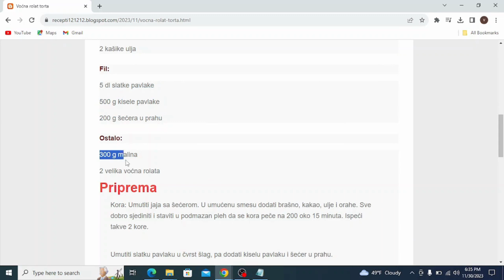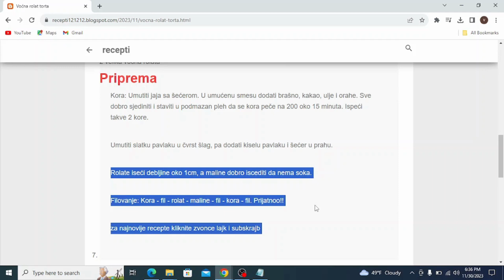Voćna rolat torta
torte,
torte recepti,
torte aurora,
torte aurorina kuhinja,
torte automobili,
torte ana i elza,
torte auto,
torte aleksandra,
torte audi,
torte akullore,
torte ariel,
torte auf etagere setzen,
torte asmr,
torte ananas,
torte barbi
torte brze
torte barbike
torte brojevi
torte cokoladne
torte cetvrtaste
torte crtani
torte challenge
torte čizkejk
torte chocolate cake
torte cheesecake
torte cocomelon
torte cake
torte cake tom and jerry
torte dekoracija
torte domace
torte domaci recepti
torte decije
torte dinastija
torte disney
torte dekoracije
torte dinosaurus
torte dekor
toate diamantele
torte elza
torte elsa
torte einstreichen
torte erster schultag
torte fondan
torte fudbal
torte fudbalski teren
torte frozen
torte filovi
torte fantastike
torte foto
torte fondant dekorieren
torte fortnite
torte giallozafferano
torte geburtstag mädchen
torte geburtstag
torte ganache
torte giotto
torte gomma eva
torta gelato
torte gelato fatte in casa
geburtstagstorte
torte glitzer
torte hulk
torte halloween
himbeertorte
torte hochzeit
torte haselnuss
torte herz
torte himbeer mascarpone
torta holandesa
torta helada
torte italiane
torte jednostavne
torte just katebake
torte jeftine
torte jednorog
torte jafa
torte jafa receta
torte jaffa
torte jupi
torte junge
torte kremaste
torte kolaci
torte kinder bueno
torte lake
torte letnje
torte lagane
torte lepe
torte lol
torte lava
torte let
torte lol surprise
torte leta
torte lotus
torte mrsne
torte milka
torte najbolje
torte posne
torte plazma
torte posne za slavu
torte princeze
torte pravljenje
torte princeza
torte qiskek
torte qe te shkrihet ne goj
torte cokollate
torte qiskej
torte qyshkek
torte qukullad
torte quantastic
torte quark
torta quesillo
torta quesillo de chocolate
torte recept
torte rođendanske
torte recepti vocne